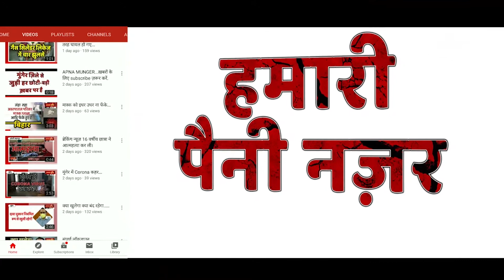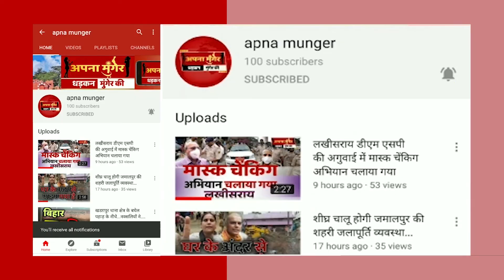Banka-धान की भूसी के बहाने शराब...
61 कार्टूनों में 549 लीटर विदेशी शराब को किया जब्त